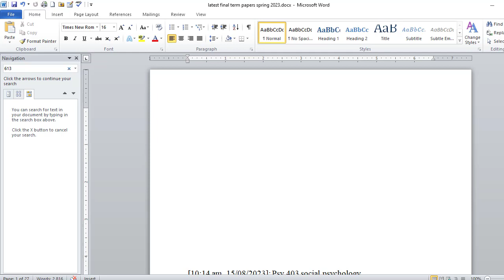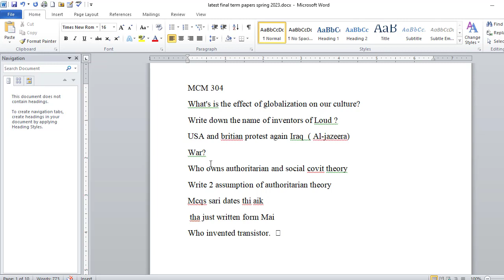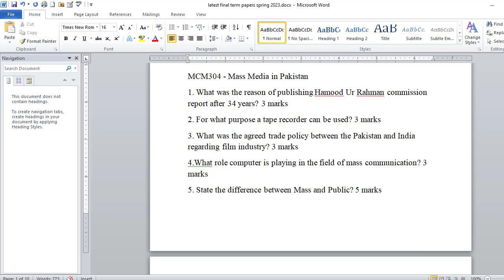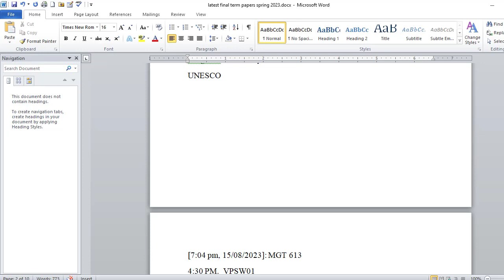MCM304 (Mass Media in Pakistan) Final Term Paper Spring 2023 - Set 2 and Guidelines for Exams